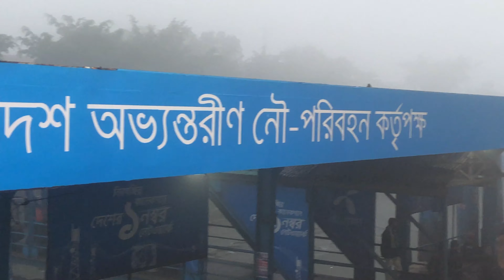DHAKA TO KUAKATA VLOGE NO: 4 AHANAF ARIYAN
DHAKA TO KUAKATA NEW VLOG 4